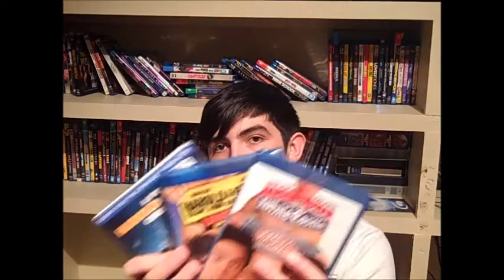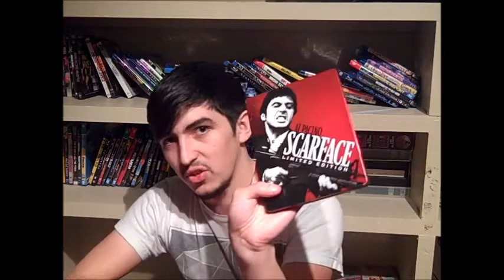Blu-ray Collection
Me talking about every blu-ray I have. Also want to thank Chris Stuckmann. He inspired me to do a blu ray collection video of my own!